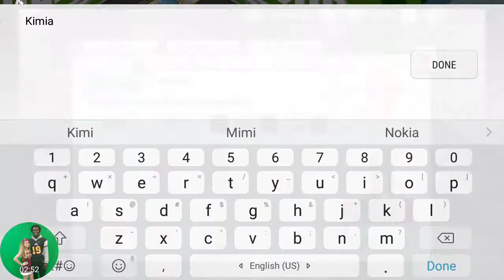HOLLYWOOD U: RISING STARS - ILLUSIONS OF GRANDEUR (Episode 115)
THE HOTTEST NEW STAR IN HOLLYWOOD IS... YOU!

Congratulations! You’ve just been accepted to Hollywood University, the school for stars. Pack your bags, because fame, fortune, and romance await!

• CHOOSE YOUR PATH TO FAME: Will you be a Director, Movie Star, or Fashionista?
• DRESS FOR THE RED CARPET in dozens of high-fashion gowns and on-trend outfits!
• DATE CELEBRITIES! Jet set to Vegas, attend red carpet premieres, and more… with ongoing dates that build your relationship!
• MAKE BLOCKBUSTER MOVIES... show Hollywood why you belong on the A-list!
• BUILD YOUR ENTOURAGE by recruiting Celebutantes, Action Heroes, Reality TV Stars… and more!
• IMMERSIVE, ONGOING NARRATIVE penned by the best writing team in mobile gaming!
• YOUR STORY CONTINUES in new quests released every Friday!